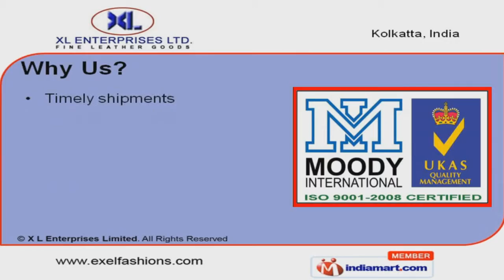Men's Leather Wallets by X L Enterprises Limited, Kolkata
] Welcome to X L Enterprises LTD, Manufacturer, Supplier and Exporter of Leather Goods. The company was incorporated in 1991. We are an ISO 9001:2000 certified company. Our products are supplied to over 200 retail stores in US. Timely shipments, Consistent quality, Rich industrial experience, dedicated team of designers & merchandisers make us superior from others. Our product list includes Luggage, Leather Goods, Designer Collection, Magic Wallets and Leather Handbags. Our Leather & Billfold ID Leather Wallets are widely acclaimed in the market. We provide Leather Ladies Wallets that are available at affordable prices. Mens & Ladies Leather Wallets - Horn Collection is best in the industry amongst others. Our Original Magic Wallets & Z Folds are a class apart. Leather Business Card Holder & Letter Rack is the USP of our company.